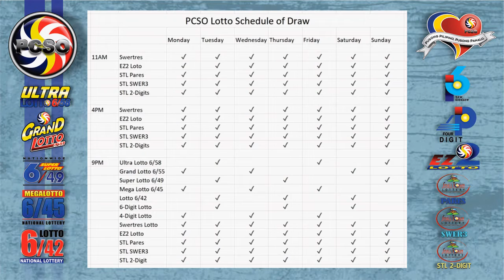6/58 Lotto Result Today, Friday, July 1, 2022 | Jackpot Prize Reaches up to Php 61,694,717.20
Here are the results of PCSO Lotto today, Friday, July 1, 2022, 9PM draw for the 6/58, 6/45, Swertres/3D, and EZ2/2D.

Time Stamps:

00:16​​​​​​​​​​​​ - 6/58 Lotto
00:33​​​​​​​​​​​​ - 6/45 Lotto
00:55​​​​​​​​​​​​ - EZ2/2D Lotto
01:15​​​​​​​​​​​​ - Swertres/3D Lotto